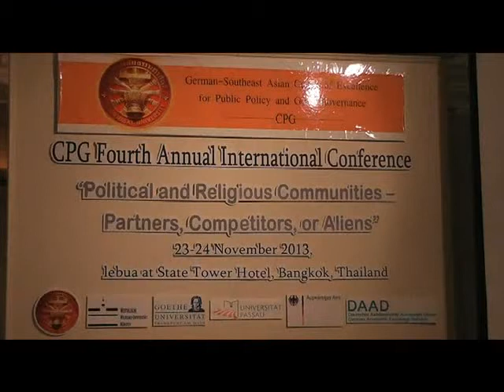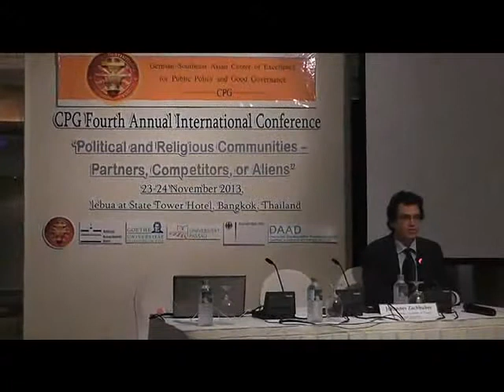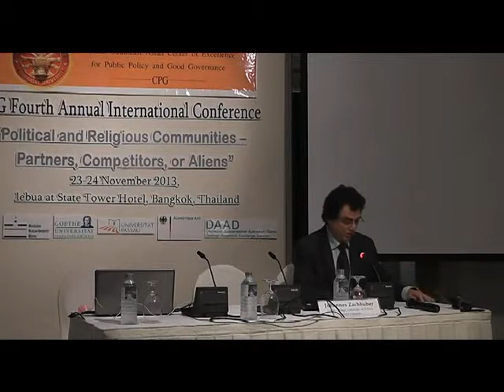CPG Fourth Annual International Conference 1/8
CPG  Fourth  Annual  International  Conference

"Political  and  Religious  Communities - Partners, Competitors, or Aliens"

22-24  November, 2013

Lebua at State Tower  Hotel,  Bangkok,  Thailand